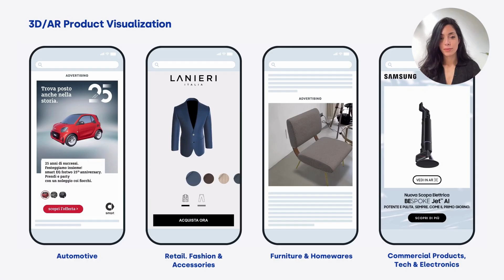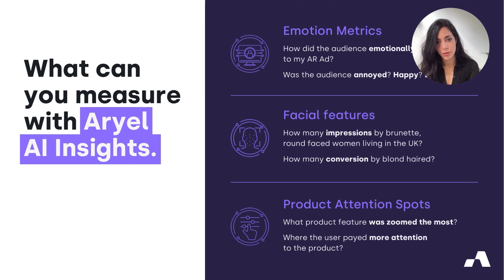Aryel | Augmented Reality Display Ads | Intro Video - English Version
Introducing Aryel:The platform shaping the future of Display Advertising through AR and AI.

Join us as we delve into the innovative world of Aryel, where augmented reality (AR) meets advanced AI emotional analytics to transform display advertising.

Aryel's platform leverages cutting-edge AR technology to create interactive ad experiences that capture genuine emotional responses, offering brands unparalleled insights into consumer behavior.

Our video offers an in-depth exploration of Aryel's innovative approach, highlighting how our AR technology not only enhances ad interactivity but also captures authentic emotional responses. This unique combination provides brands with critical insights into consumer behavior, optimizing ad effectiveness.

🚀 What to Expect in This Video:

Introduction to Aryel: Learn about our core technology and mission.
Technology Showcase: See our AR solutions in action across various ad campaigns.
Impact on Advertising: Understand how emotional analytics change the way brands connect with their audience.

Host: Amira Di Costanzo, Marketing & Growth Director